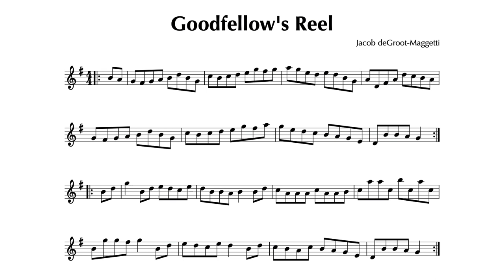Goodfellow's Reel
I wrote this reel for Heather Goodfellow, a Scottish fiddler I met in Montreal who had to suddenly return home due to the pandemic. From starting to write the tune to everyone sending in their parts to presenting the final mix, the whole thing came together in a little over 24 hours - just in time to get it to her before she got on the plane.

Enjoy my music?

Curious what I'm up to?